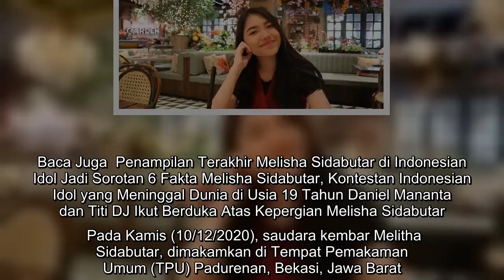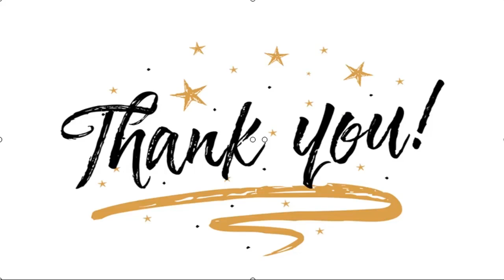✅ Ayah Ungkap Kronologis Meninggalnya Melisha Sidabutar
✍  Liputan6.com, Jakarta - Melisha Sidabutar, mengembuskan napas terakhirnya pada Rabu (9/12/2020) dini hari. Cewek yang dikenal dengan sebutan Melisha Idol ini meninggal di usia 19 tahun.   Meninggalnya Melisha Sidabutar, pertama kali diumumkan oleh Instagram resmi Indonesian Idol.  Baca Juga  Penampilan Terakhir Melisha Sidabutar di Indonesian Idol Jadi Sorotan 6 Fakta Melisha Sidabutar, Kontestan Indonesian Idol yang Meninggal Dunia di Usia 19 Tahun Daniel Mananta dan Titi DJ Ikut Berduka Atas Kepergian Melisha Sidabutar   Pada Kamis (10/12/2020), saudara kembar Melitha Sidabutar, dimakamkan di Tempat Pemakaman Umum (TPU) Padurenan, Bekasi, Jawa Barat.   ...